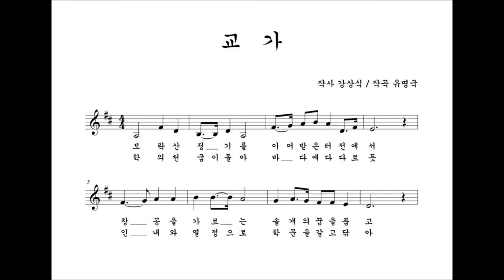모락고등학교 교가 오케스트라 버전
모락고등학교 교가
오케스트라 버전입니다